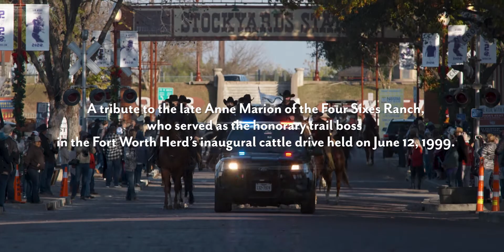Four Sixes Ranch Fort Worth Herd Cattle Drive